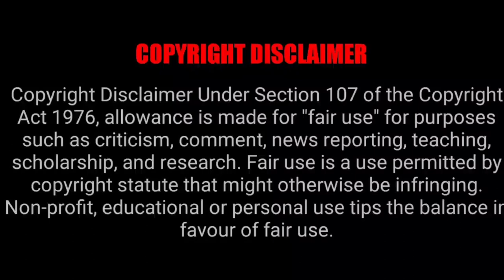THREE EXTREMES Korean horror movie explained in Hindi | Korean horror film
synopsis: Stories revolve around a witch doctor, a filmmaker (Lee Byung-hun) and a resentful extra, and a novelist and her twin sister.

Chapters-
0:00 Intro
0:58 dumplings
6:51 cut
12:16 box
18:38 Outro

PEACE